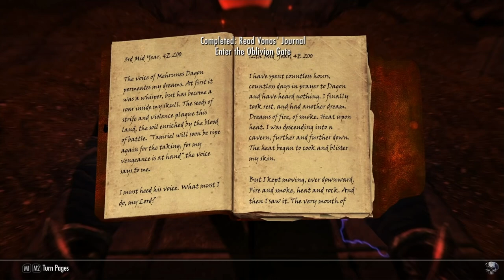Five Of The Worst Parts Of My Favorite Games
Just talking about my least favorite parts of what are otherwise my favorite games!

Timestamps
00:00 Intro
01:10 Divinity Original Sin 2
02:19 Pathfinder: WotR
03:35 PoE2: Deadfire
04:50 VtM: Bloodlines
06:04 Skyrim
07:03 Wrap Up